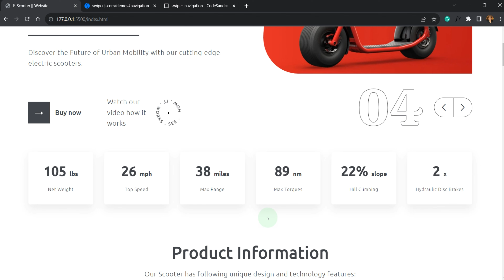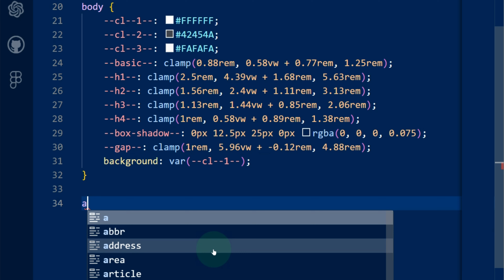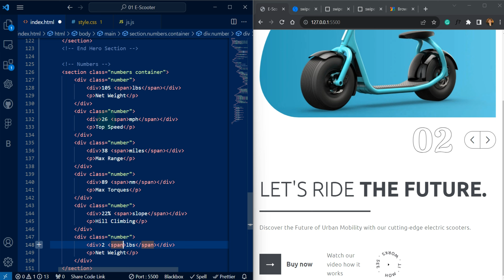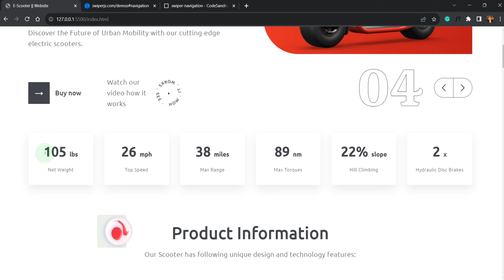Website Grid CSS Trick - E-Scooter Website || HTML & CSS.